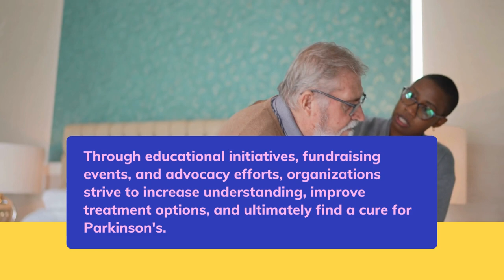Parkinson's Disease this April!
Let's raise awareness for Parkinson's Disease this April! 💙 Throughout Parkinson's Awareness Month, let's come together to support those living with Parkinson's, spread awareness, and work towards finding a cure.